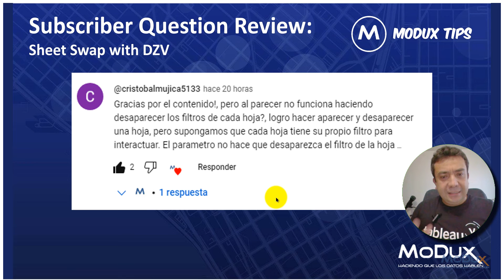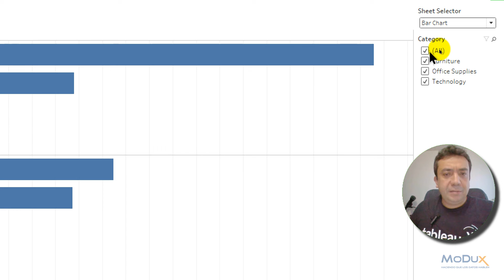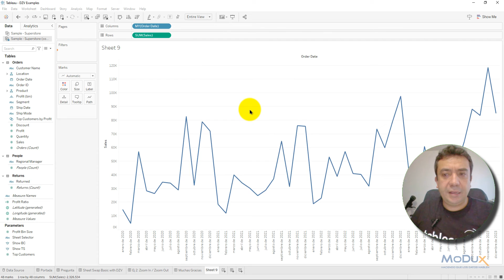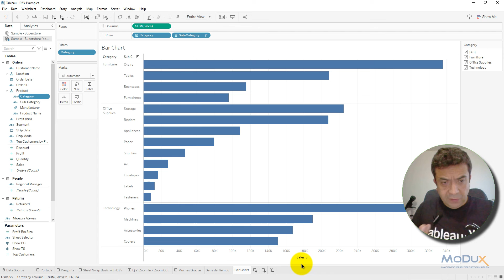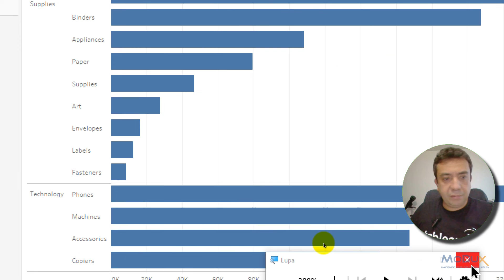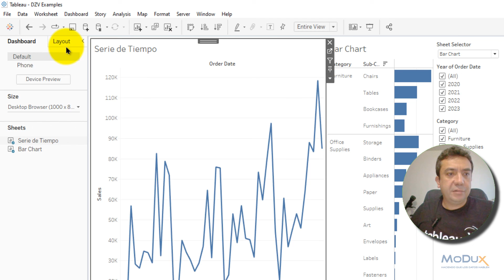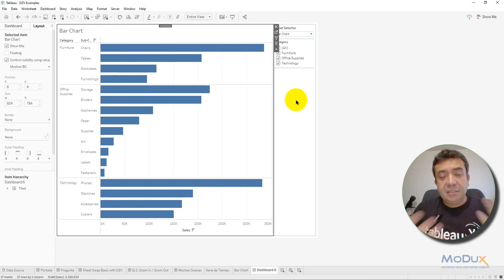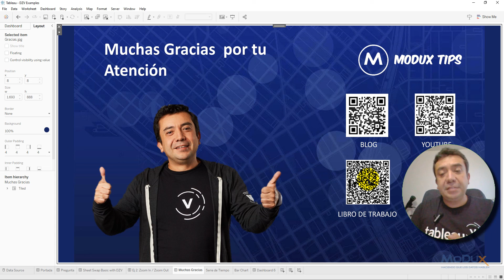Mejora tus Dashboards con Sheet Swap y Dynamic Zone Visibility en Tableau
En este tutorial, aprende a realizar Sheet Swap/Intercambio de hojas con Tableau usando Dynamic Zone Visibility. En este emocionante video, Diego Martínez, reconocido Tableau Visionary y Tableau Forums Ambassador, te guiará paso a paso en la implementación de esta técnica.

El Intercambio de Hojas o Sheet Swap te permitirá dotar a tu Dashboard de un gran dinamismo al poder cambiar hojas mediante el uso de parámetros, además de permitirte ocultar o mostrar elementos según tus necesidades. De esta manera, tu dashboard se volverá altamente interactivo y eficiente en el uso del espacio.

No te pierdas este excepcional video, que se convierte en un recurso de aprendizaje extraordinario y te muestra los fundamentos de Dynamic Zone Visibility.

Descarga el libro de trabajo de Tableau Public y sigue el tutorial paso a paso:

Además, te invitamos a revisar nuestro blog para acceder a valiosos consejos y revisar nuestros webinars anteriores. Tu apoyo es fundamental para llegar a más personas interesadas en Tableau.

¡Prepárate para llevar tus Dashboards al siguiente nivel con este increíble tutorial de Intercambio de Hojas y Dynamic Zone Visibility en Tableau!

Welcome to ModuxTips, In this exciting video, Diego Martínez, a renowned Tableau Visionary and Tableau Forums Ambassador, will guide you step by step in implementing the Sheet Swap technique using Dynamic Zone Visibility in Tableau.

Sheet Swap allows you to add dynamism to your Dashboard by enabling you to switch between sheets using a parameter and hide or show elements according to your needs. This enhances the interactivity of your dashboard and allows you to utilize the dashboard space more efficiently.

Don't miss this exceptional video, which serves as an extraordinary learning resource and teaches you the fundamentals of Dynamic Zone Visibility.

We also invite you to check out our blog for valuable tips and to explore our previous webinars. Your support is essential in reaching more people interested in Tableau.

Get ready to take your Dashboards to the next level with this incredible Sheet Swap and Dynamic Zone Visibility tutorial in Tableau!